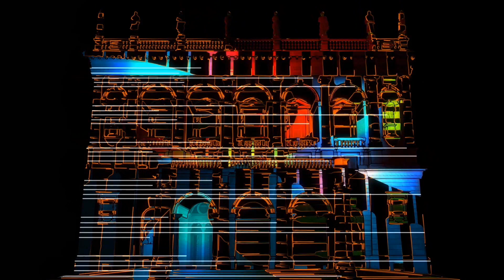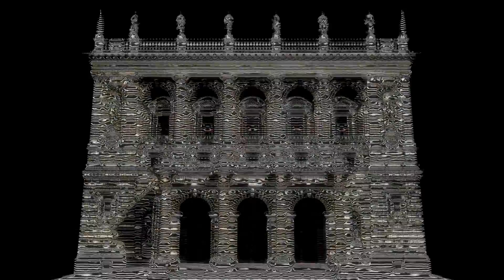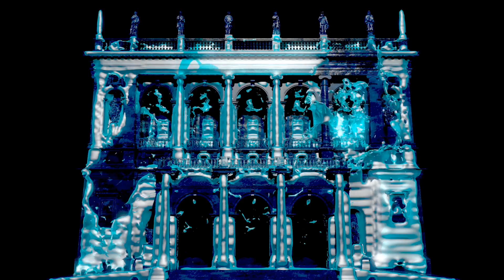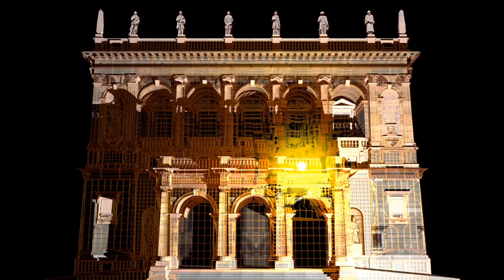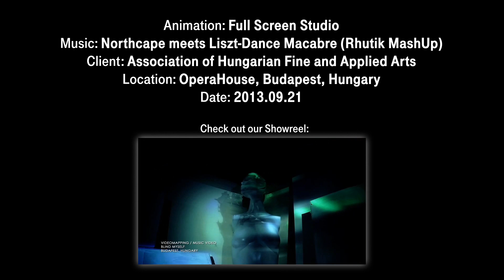Opera House, Budapest, Hungary - Projection Mapping - 2013.09.21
Client: Association of Hungarian Fine and Applied Arts